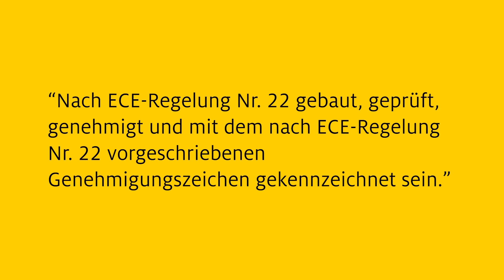Achtung: Mit diesen Helmen dürft ihr nicht Motorrad fahren! | ADAC | Recht? Logisch!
Ihr wollt spontan jemandem auf dem Motorrad mitnehmen aber habt keinen zweiten Motorradhelm zur Stelle? Kein Problem: Ein American Football Helm tut es doch sicher auch. Oder?! In diesem Video erklärt ADAC Jurist Stephan Miller, welche Helmen auf dem Motorrad erlaubt sind und wie ihr das erkennt.

©ADAC/David Klein/Shutterstock

089 / 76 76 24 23